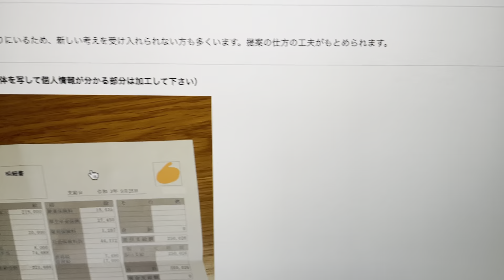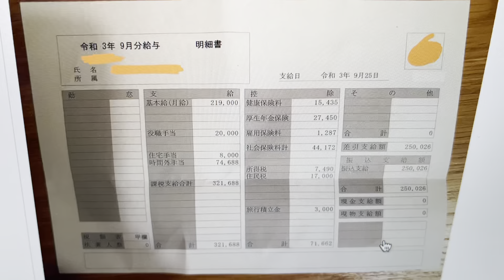建築関係の営業職7年目！残業を頑張ってる給与明細！